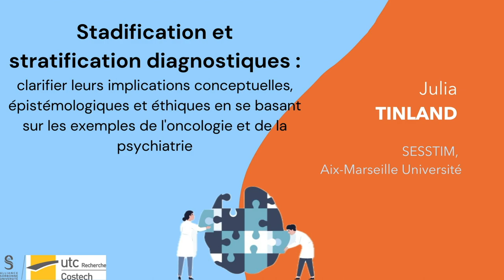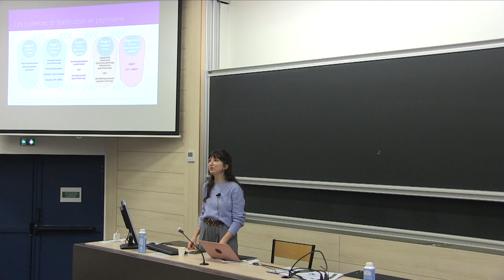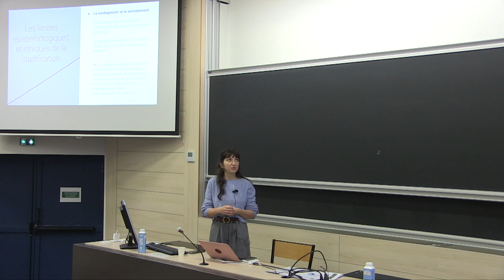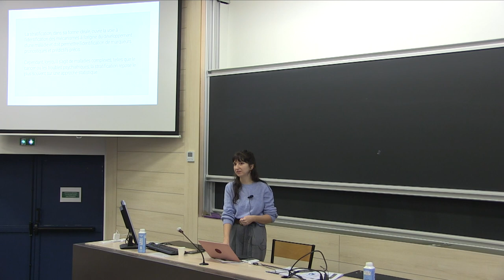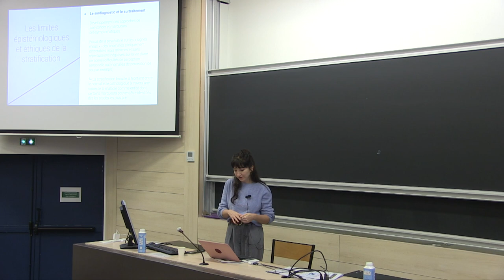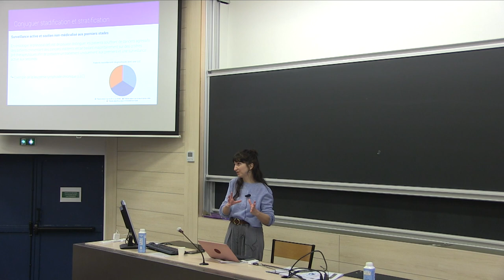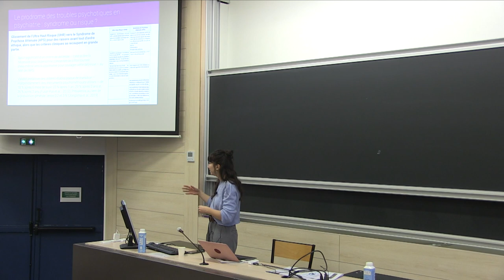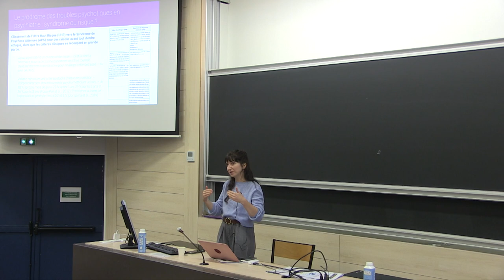PHITECO 2024 | Julia TINLAND. Stadification et stratification diagnostiques : clarifier leurs...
Julia TINLAND (SESSTIM, Aix-Marseille Université) : Stadification et stratification diagnostiques : clarifier leurs implications conceptuelles, épistémologiques et éthiques en se basant sur les exemples de l'oncologie et de la psychiatrie.
La stadification et la stratification sont deux approches diagnostiques qui ont introduit une conceptualisation plus dynamique de l’évolution des maladies, participant ainsi à brouiller la frontière entre le normal et le pathologique. Tout d'abord, la stadification diagnostique vise à illustrer comment les maladies évoluent à travers le temps et/ou l’espace de façon graduelle, par stades identifiables et progressivement plus sévères. L'un de ses présupposés est une forme de « déterminisme temporel ». La stratification, quant à elle, permet d’identifier divers sous-groupes pronostiques ou prédictifs basés sur des marqueurs spécifiques, en s’appuyant sur une forme de déterminisme plus « mécaniste » ou « statistique ». Il existe deux domaines médicaux dans lesquels ces évolutions ont joué un rôle important et ont donné lieu à des transformations nosologiques parfois profondes : l’oncologie et la psychiatrie. En s'appuyant sur des exemples issus de ces deux domaines, il s’agira de fournir ici des clarifications conceptuelles sur la stadification et la stratification diagnostiques afin de souligner les enjeux épistémologiques et éthiques qu'elles font apparaître. En se détachant de son présupposé de déterminisme temporel, la stadification diagnostique a un rôle essentiel à jouer dans l’adaptation des interventions médicales au stade de développement de la maladie, de façon à contrebalancer les lacunes épistémologiques et éthiques de la stratification. En ce sens, les réflexions et propositions développées en psychiatrie peuvent offrir des perspectives pertinentes – notamment transdiagnostiques – sur la temporalité et la dynamique des maladies chroniques.